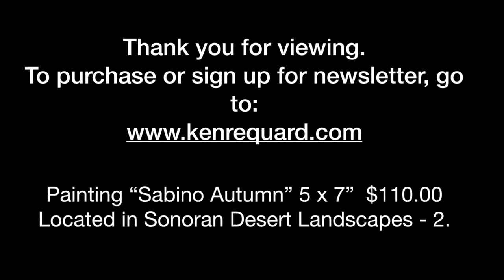Palette knife oil painting over an acrylic base for Plein Air painting_canyon scene.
This is a 5x7 done in studio but based on a Plein air work. I painted the whole surface with a thin coat of orange acrylic. Then I painted a base coat of darks with thin acrylic with a brush. The quick drying acrylic allows me to immediately paint over it with water soluble oils with a palette knife.
Connect: @kenrequard